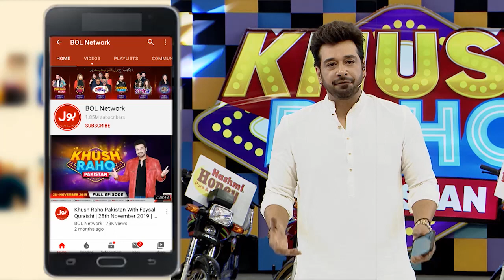Faysal Quraishi Ne Kyun Li Larkiyon Ki Class | Khush Raho Pakistan Season 10 | Faysal Quraishi Show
Faysal Quraishi Ne Kyun Li Larkiyon Ki Class | Khush Raho Pakistan Season 10  Faysal Quraishi Show | BOL Entertainment